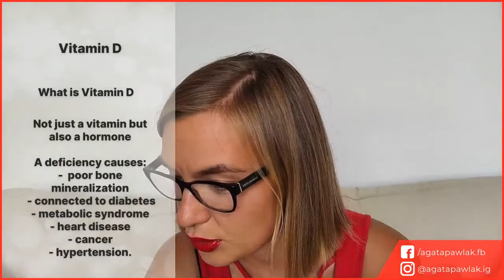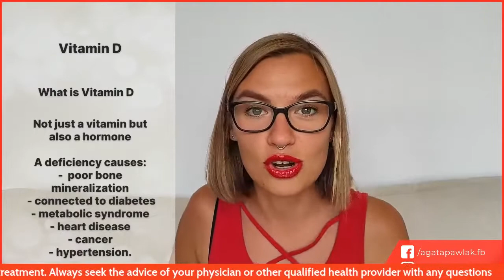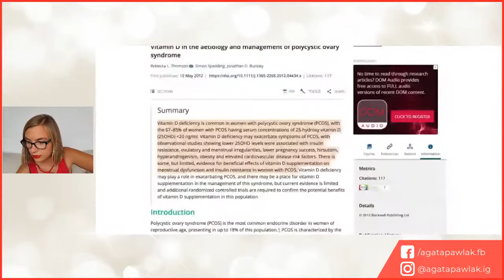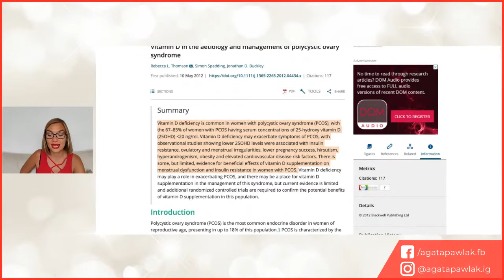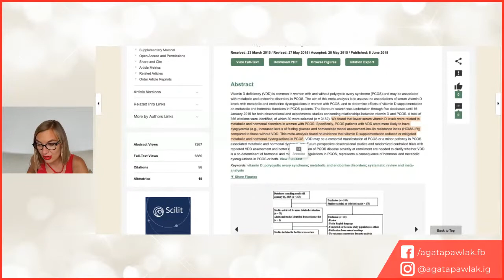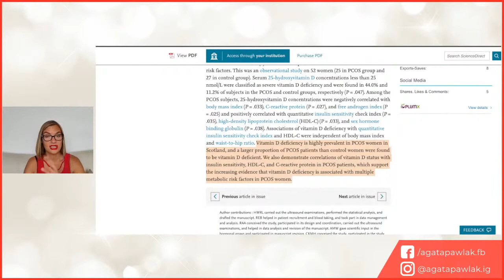Vitamin D and PCOS - How does it help?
Vitamin D and PCOS...

➡️What is the correlation between Vitamin D Levels and PCOS?
➡️How to make sure we have optimal Vitamin D levels?
➡️Are low levels of Vitamin D connected to PCOS symptoms?

These and more questions we will answer in this week's live. So make sure you tune in !

Shopping links 🛍👇
Krill Oil
Vegan Vitamin D alternative